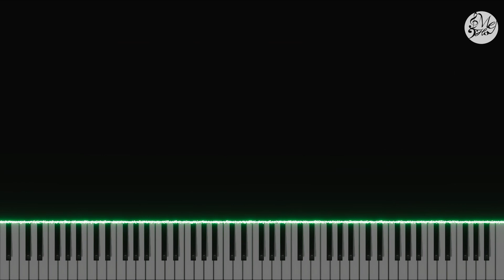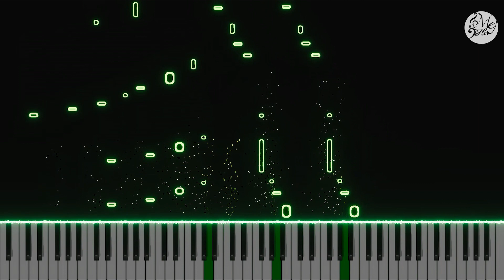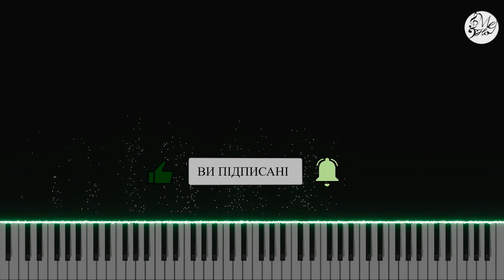THE HARDKISS - Сестра (Piano Cover)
Привіт, це Melody Hally, і я складаю кавери пісень та власні композиції на піаніно. Сподіваюся, вам сподобається новий кавер на піаніно до пісні THE HARDKISS - Сестра. Незабаром вийдуть ще нові кавери та не тільки.
Не соромтеся залишати коментарі та дякую за перегляд! Слава Україні!

Натисніть на дзвіночок 🔔, щоб завжди отримувати сповіщення про нові завантаження!

Hello, I'm Melody Hally, I make piano covers and compose piano music. Hope you enjoy my new piano cover THE HARDKISS - Sestra. New covers and something else will be released soon.